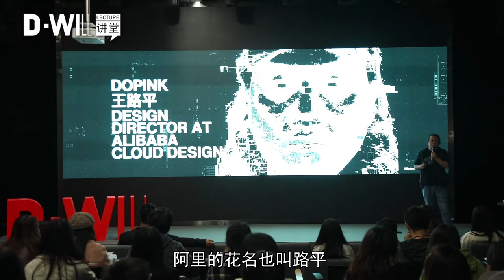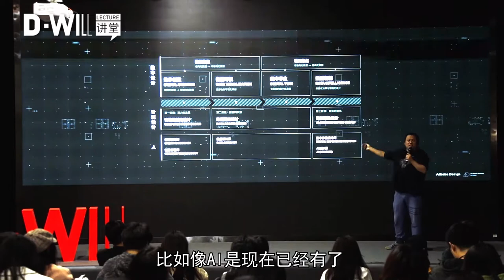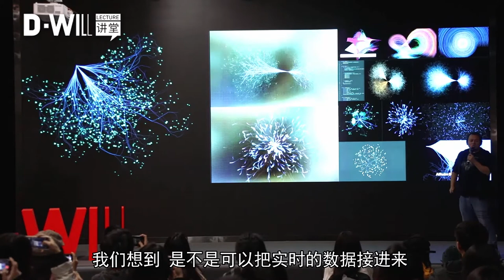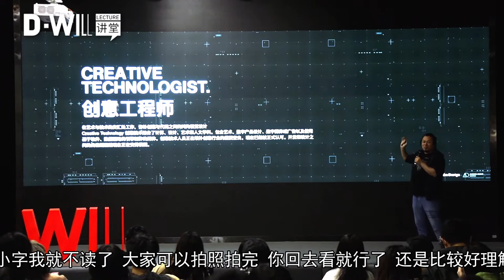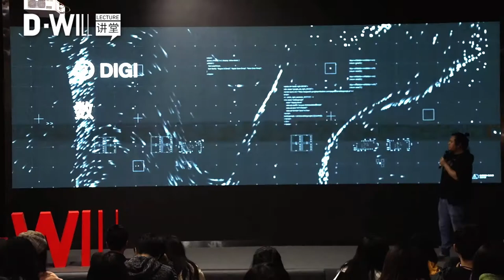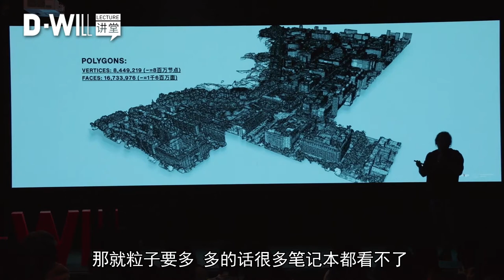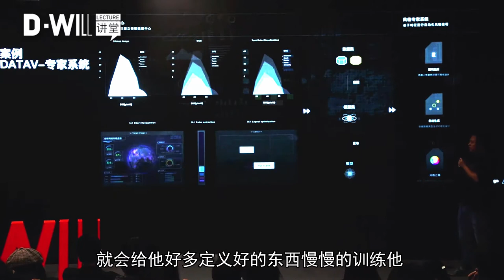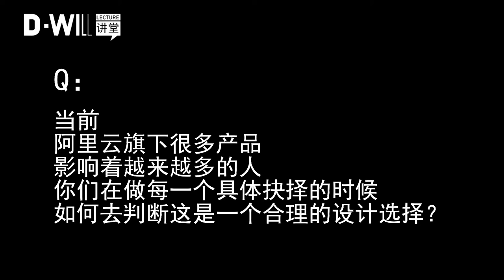【CAA D-WILL Lecture】EP37|Wang Luping:Global Digitization，Design Evolution【中国美院D-WILL】|王路平：世界数化 设计进化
Alibaba Cloud Design Center has accumulated experience in various fields such as APSARA Conference, Cloud Product Design, Urban Brain, and Digital Product Design, it covers theoretical methods and best practice cases in multiple fields such as parametric design, generative design, big data visualization, intelligent design, interactive design, design system & language. The speaker hopes that everyone can better understand this new wave of computing design and design evolution, and gain new views and thoughts.
阿里云设计中心在云栖大会、云产品设计、城市大脑、数字产品设计等多个领域中的经验沉淀。涵盖参数化设计、生成设计、大数据可视化、智能设计、互动设计、设计系统&语言等多个领域的理论方法和最佳实践案例。在这场计算设计的新浪潮和设计进化的过程中，为大家带来新的观点和思考。

Wang Luping, Design Director of Alibaba Cloud Design Center, which is the earliest team specializing in cloud computing design in China. The center is mainly responsible for the experience design, digital product design and intelligent design innovation of nearly 100 cloud products of Alibaba Cloud and Alibaba DAMO Academy. He is widely known as the earliest advocator and practitioner of "computing design" in China. In 2016, the concept of "Computational Design" was proposed systematically for the first time in China, dedicated to promoting the integration of technology, art and commerce. In the filed of cloud, data and computing, Alibaba Cloud Design Center has developed a visual system for graphic and 3D cloud products, large-screen design of VR digital products, integrated design and algorithms, intelligent design products with grafting logic and aesthetics. Therefore, he was constantly invited to deliver keynote speeches in major events such as SXSW, UXPA, DA Summit, APSARA(Yunqi)Conference, UCAN, the BMAB Art and Technology Forum. He is the most important representative of computational design in domestic commercial design practice.
王路平——阿里云设计中心设计总监。他创立的阿里云设计中心，是中国最早专攻云计算设计的团队，负责阿里云与达摩院近百款云产品体验设计、数字产品设计与智能设计创新。他广为人知的一面，是作为“计算设计”在国内最早的提倡和践行者。2016年，在国内首次系统提出“Computational Design 计算设计”理念，致力于推动技术、艺术与商业的交叉融合。在云、数据和计算的土壤中，阿里云设计中心发展出跨越平面和立体的云产品视觉系统、结合真实和虚拟的数字产品大屏设计、融通设计和算法的生成艺术、嫁接逻辑和美学的智能设计产品。也因此受邀参加SXSW、UXPA、DA Summit、APSARA云栖、UCAN等大会主题演讲及BMAB艺术与科技论坛，是计算设计在国内商业设计实践中最重要的代表人物。